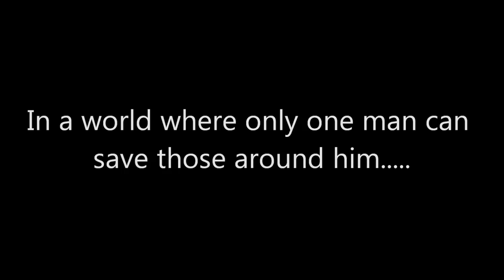Jerry Crutches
Action movie for all those dweebs out there.